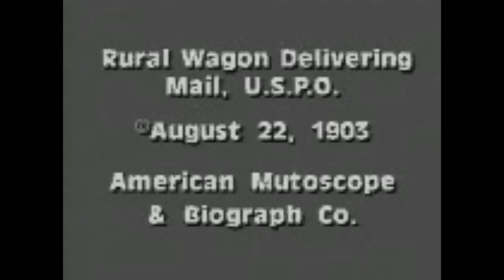Vintage Film Rural wagon delivering mail in 1903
The delivery of the U.S. mail in a rural area. The camera was positioned in full sight of a standard rural free delivery post box located in front of a well-kept house and garden. A small boy and girl walk past the camera position in front of the mailbox. At that moment, a standard rural horse-drawn postal delivery wagon comes into sight. The postman places the mail in the box, and the wagon continues on its way"--Early motion pictures.
Contributor Names
Weed, A. E., camera.
American Mutoscope and Biograph Company.
Niver (Kemp) Collection
Created / Published
United States : American Mutoscope & Biograph Company, 1903.